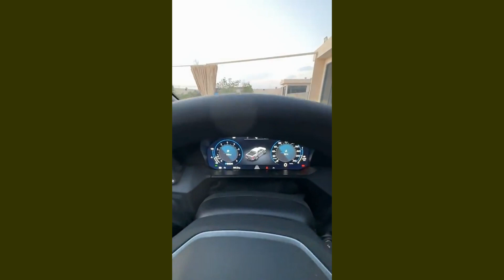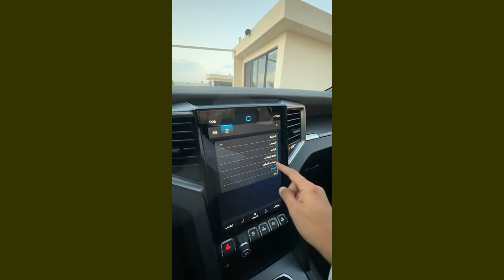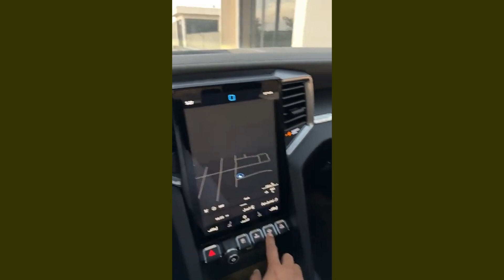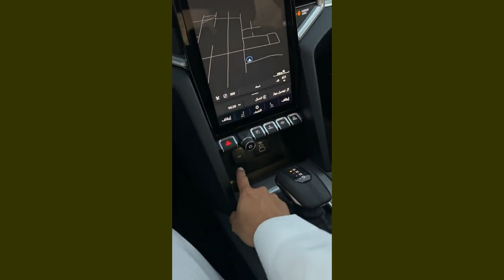بيكب جميل فولكس واجن اماروك 2024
فولكس واجن أماروك 2024: وحش على الطرقات!

مرحبًا بكم في هذا الفيديو!

في هذا الفيديو، سنقدم لكم نظرة شاملة على بيك اب فولكس واجن أماروك 2024، الذي يتميز بتصميمه الجميل وأدائه القوي على جميع أنواع الطرقات.